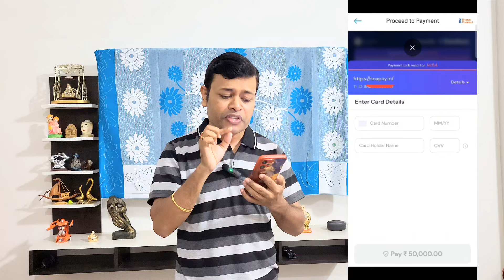🔥Credit Card To Bank Account Money Transfer Free 🔥BUG🔥 Earn Cashback 🔥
🔥Credit Card To Bank Account Money Transfer Free 🔥BUG🔥 Earn Cashback 🔥 New Trick🔥

👆 Must initial deposit ₹5000 👆

👉 Apply Sbi Cashback Credit card

💥Sbi cashback credit card trick ♦️

✅ snapay opening link get ₹50

Reffer code 👉I8UD2L8S

👆 Must use for cashback 👆